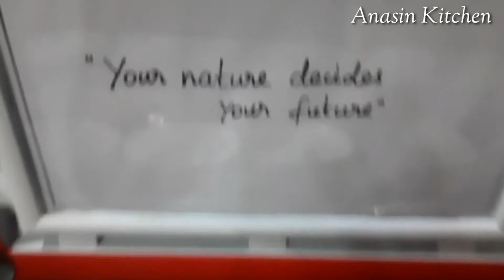மீன் பொடிமாஸ் இப்படி செஞ்சி பாருங்க | fish podimas | fish fry | fish recipes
Eating fish is an important source of omega-3 fatty acids. These essential nutrients keep our heart and brain healthy. Two omega-3 fatty acids found in fish are EPA (eicosapentaenoic acid) and DHA (docosahexaenoic acid). Our bodies don't produce omega-3 fatty acids so we must get them through the food we eat.